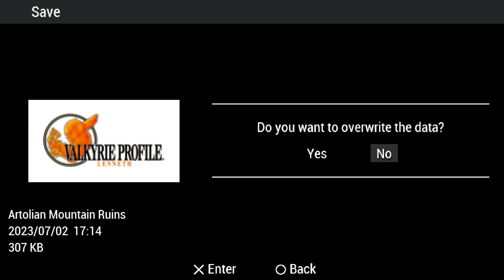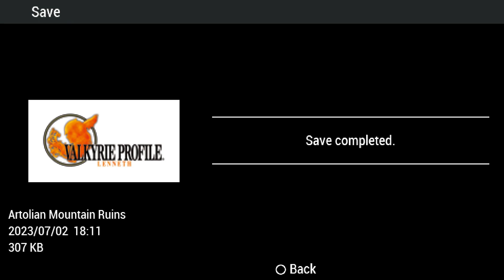【Valkyrie Profile: Lenneth】First Dungeon - The Artolian Mountain Ruins! Vampire Hunting!【PART 2】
Valkyrie Profile: Lenneth playlist by Kurokami the Wolf~

Valkyrie Profile: Lenneth is the PlayStation Portable (PSP) port of the original Valkyrie Profile developed by Tose and published by Square Enix in 2006. The port is of the Japanese PlayStation version and does not have any of the gameplay improvements or changes made to the original English version, though the additional cinematics included in the English version are intact. Full motion video has been added to story events in the game and replaces all original anime scenes.

Developer(s):
tri-Ace
Tose (PSP)

Publisher(s):
Enix
Square Enix (Lenneth)

Director(s):
Yoshiharu Gotanda

Producer(s):
Yoshinori Yamagishi

Designer(s):
Masaki Norimoto

Artist(s):
Ko Yoshinari
Yoh Yoshinari

Writer(s):
Masaki Norimoto
Composer(s):
Motoi Sakuraba
Series:
Valkyrie Profile
Platform:
PlayStation Portable

Release PlayStation
Lenneth
PlayStation Portable
JP: March 2, 2006
NA: July 18, 2006
EU: April 27, 2007
AU: May 3, 2007

Genre(s):
Role-playing

Mode(s):
Single-player